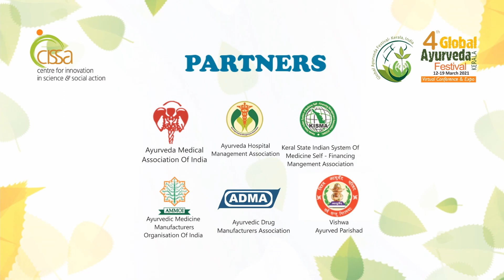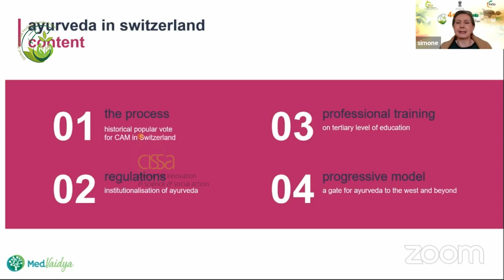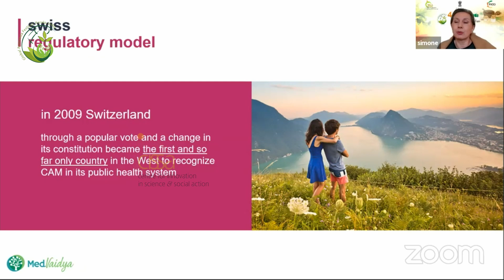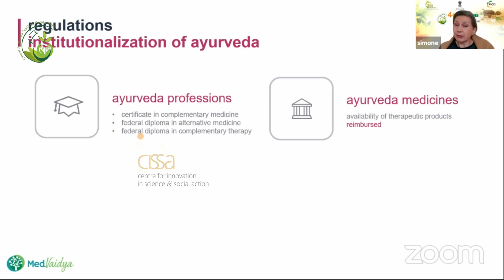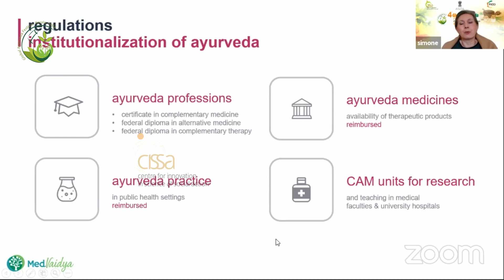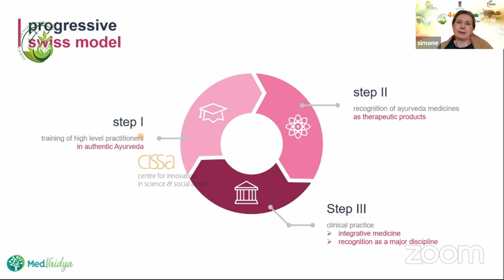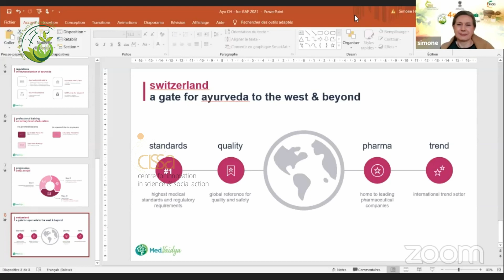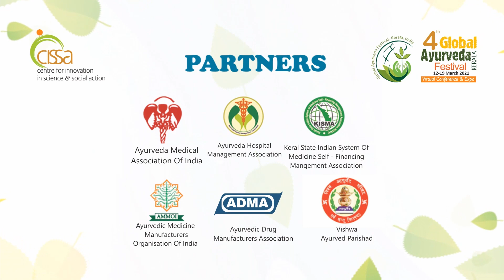Fourth Global Ayurveda Festival - International Ayurveda Seminar - Dr Simone Hunziker